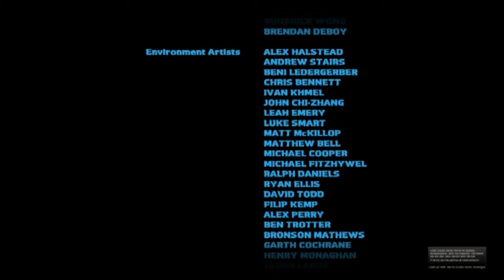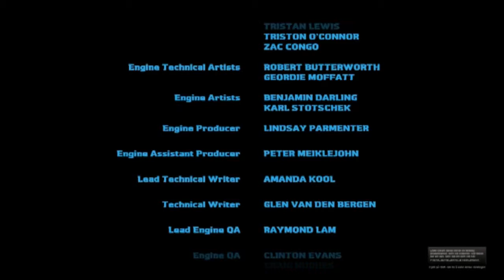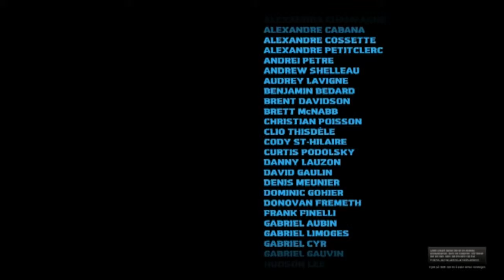Matias spiller Star Wars The Clone Wars Republic Heroes Del 36 Finale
Siste episode og den siste kampen mot Kul Teska.